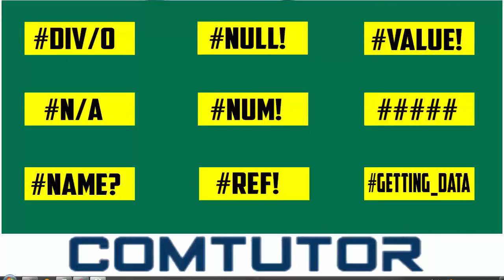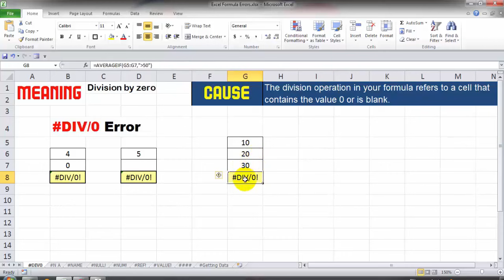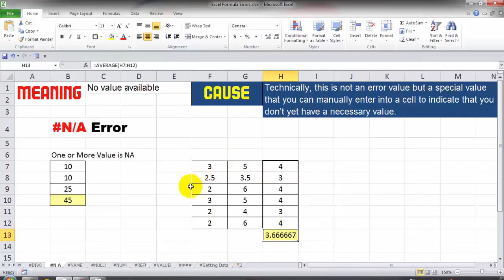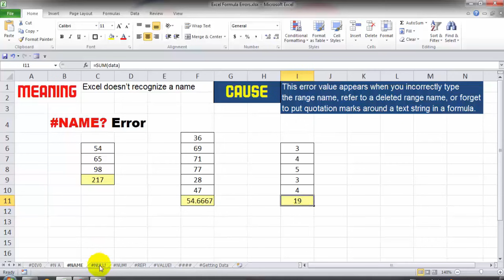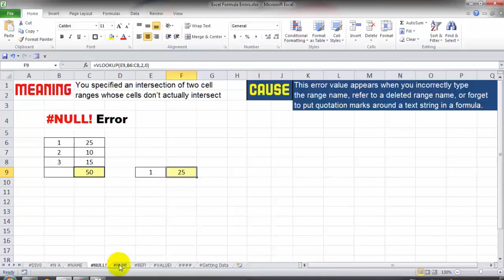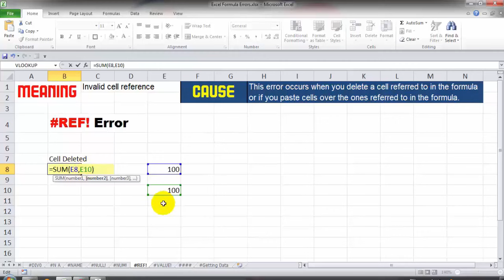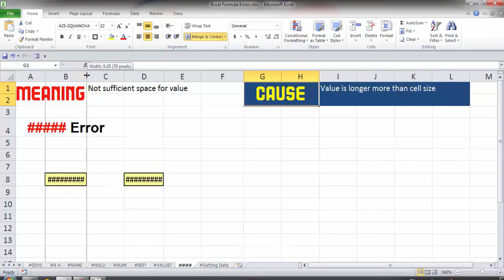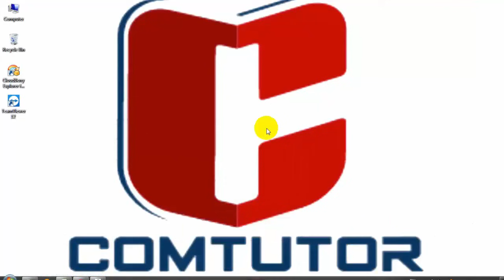How to Remove all Types of Formula Errors in Excel│NUM!│DIV/0│VALUE!│N/A│REF!│NAME?│NULL!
The Definitive Guide to Excel Error Types and Error Handling

In This Video Learn types of Excel error like VALUE! error, NUM! error, NAME? error, N/A error, DIV/0 error, # REF! error and NULL! error, and also learn how to catch them, and how to handle them without using IFERROR, ISERROR, ISNA, ERROR.TYPE, and more.
Excel tries to automatically update all references, but when it can't do so, it replaces the actual cell reference with the error.

To Download this Video Excel Sheet click below Link: -

UNDERSTANDING EXCEL 2007’S FORMULA ERROR VALUES

DIV/0!

DIV/0! happens when a mathematical operation attempts to divide by zero (which isn’t possible). Usually, this occurs because a COUNT or SUM results in zero and another cell is operating on its result. A simple example is dividing any number by zero
=1/0
N/A

N/A happens when a function like MATCH or VLOOKUP cannot find the value it is being asked to look for. For example

NAME? appears when Excel can’t find a named range. Excel assumes that any un-quoted string that isn’t a function name is a named range. You will most likely encounter this when you forget to quote a string or mis-type a cell reference. For example
=A+1

NULL! gets returned when Excel can’t figure out the range specified in a cell. This can happen when you put a space between function inputs instead of using a comma. For example
=SUM(A1 C1)

Problem with a number in the formula
This error can be caused by an invalid argument in an Excel
function or a formula that produces a number too large or too small to be represented in the worksheet.

REF! errors happen when a cell reference is deleted or moved. Excel tries to automatically update all references, but when it can’t do so, it replaces the actual cell reference with the error. For example, if we added the contents of cells A1 and B1, the function would look like this
=A1+B1

VALUE! is likely the most common of errors. It occurs whenever the data type a function is given doesn’t match what it is expecting. A simple example would be adding a text value to a number
="A"+1

There are two reasons you could see a string of pound symbols (#) in a cell. The first is that the cell column is too narrow to display the value. The fix is simple: just expand the column to fit.

The second reason you could see is if a date-formatted cell becomes negative. Usually, this happens when times are subtracted. Because they hold a value close to zero (e.g. 6:00am is 0.25 on the number line), subtracting a small amount of time can bring the value negative. To learn more about how dates and times work in Excel

GETTING_DATA is a message that can appear in Excel when a large or complex worksheet is being calculated. In Excel 2007 and newer, operations are grouped so more complicated cells may finish after earlier ones do. While the calculations are still processing, the unfinished cells may display GETTING_DATA. Because the message is temporary and disappears when the calculations complete, this isn’t a true error.